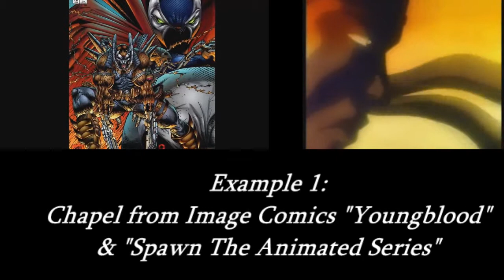Nomadic Opinions S2 Ep12: Suicide in Media || The Pyramid (N)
In this installment of "Nomadic Opinions", Vi tackles the topic of "Suicide in Media".
Why this topic? What examples will he use?? Was it worth the wait through production???

"Nomadic Opinions" is a non-profit series that holds no ownership of any clips or music used.